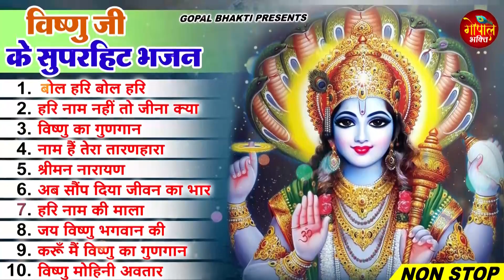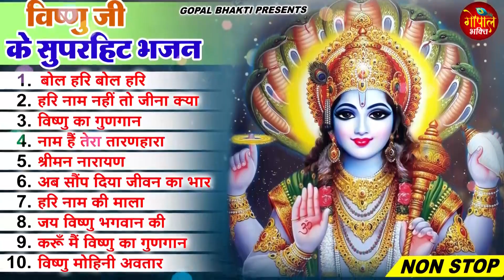2023 नॉनस्टॉप विष्णु भजन ~ New Vishnu Bhajan 2023 ~ Vishnu Bhajans ~ New Bhajan 2023~ Vishnu Songs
2023 नॉनस्टॉप विष्णु भजन ~ New Vishnu Bhajan 2023 ~ Vishnu Bhajans ~ New Bhajan 2023~ Vishnu Songs
2023 नॉनस्टॉप विष्णु भजन ~ New Vishnu Bhajan 2023 ~ Vishnu Bhajans ~ New Bhajan 2023~ Vishnu Songs

1. बोल हरि बोल हरि 00:00
2. हरि नाम नहीं तो जीना क्या 05:42
3. विष्णु का गुणगान 11:42
4. नाम है तेरा तारणहारा 23:07
5. श्रीमन नारायण 31:20
6. अब सौंप दिया जीवन का भार 52:12
7. हरि नाम की माला 58:35
8. जय विष्णु भगवान की 1:07:57
9. करूँ मैं विष्णु का गुणगान 1:15:08
 10. विष्णु मोहिनी अवतार 1:26:26